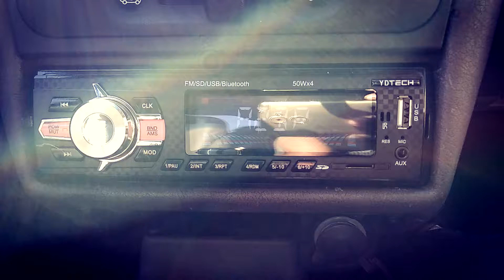Radio Bluetooth para Carro YDTCH